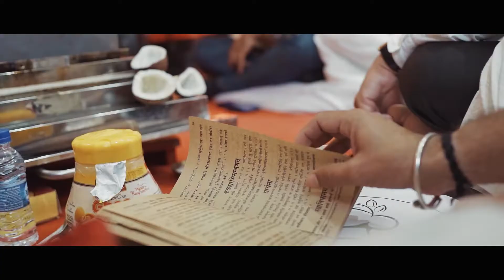Chitra + Sarvesh | Rajasthani Wedding Cinematic | Fun wedding | WHERE IT ALL BEGINS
Watch the wedding video to see if cousin's around there can never be a dull moment!! Enjoy.